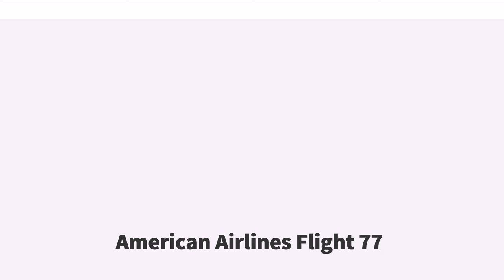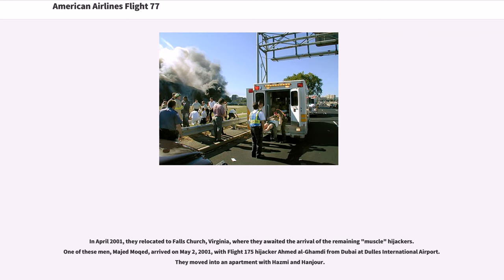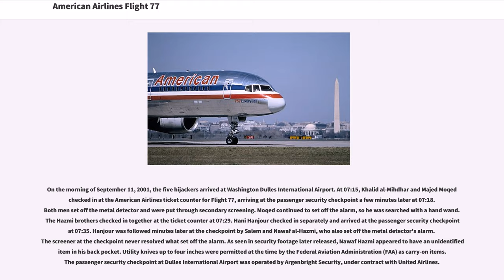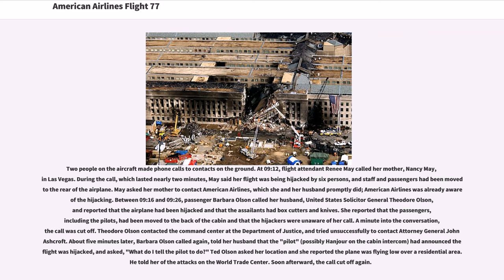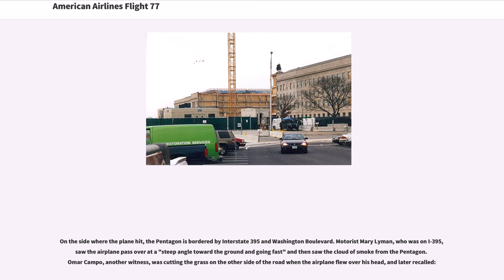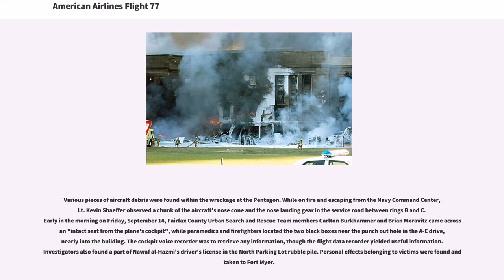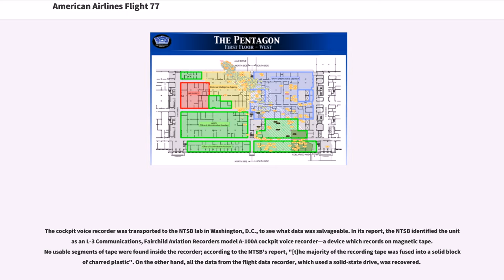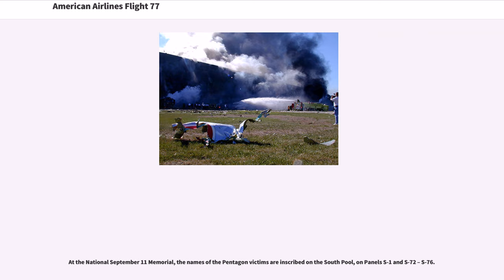American Airlines Flight 77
#2001 fires
#2001 in Virginia
Accidents and incidents involving the Boeing 757
Aircraft hijackings in the United States
Airliner accidents and incidents caused by hijacking
Airliner accidents and incidents in Virginia
Airliner accidents and incidents involving deliberate crashes
American Airlines accidents and incidents
Attacks in the United States in 2001

American Airlines Flight 77 was a scheduled American Airlines domestic transcontinental passenger flight from Washington Dulles International Airport in Dulles, Virginia, to Los Angeles International Airport in Los Angeles, California. They deliberately crashed the plane into the Pentagon in Arlington County, Virginia, near Washington, D.C., killing all 64 people on board, including the five hijackers and six crew, as well as 125 people in the building.

Less than 35 minutes into the flight, the hijackers stormed the cockpit. They forced the passengers, crew, and pilots to the rear of the aircraft. Hani Hanjour, one of the hijackers who was trained as a pilot, assumed control of the flight. Unknown to the hijackers, passengers aboard made telephone calls to friends and family and relayed information on the hijacking.

The hijackers crashed the aircraft into the western side of the Pentagon at 09:37 EDT. Many people witnessed the crash, and news sources began reporting on the incident within minutes. The impact severely damaged an area of the Pentagon and caused a large fire. A portion of the building collapsed; firefighters spent days working to fully extinguish the blaze. The damaged sections of the Pentagon were rebuilt in 2002, with occupants moving back into the completed areas that August. The ...